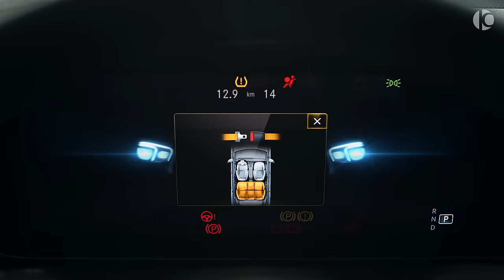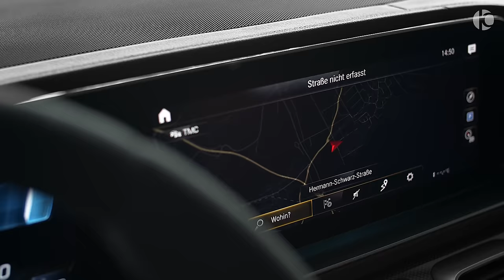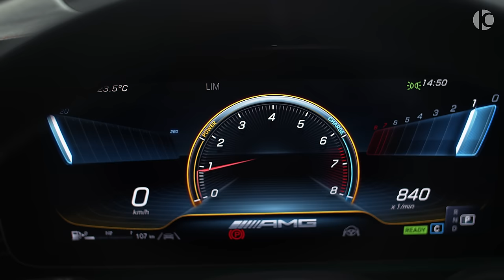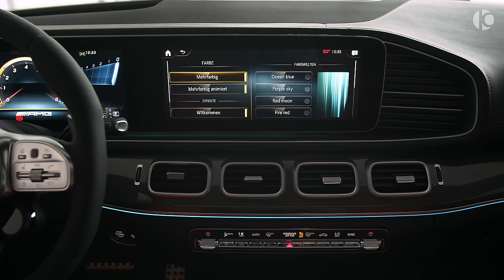2021 Mercedes-AMG GLE 53 Coupe - New Stunning project from HOFELE Design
Mercedes-AMG GLE 53 4MATIC+ Coupe (HOFELE HGLE 53 Coupé) - Sound, Interior and Exterior in detail

Engine: I-6, 3.0 L, 435 Hp, 520 NM

0-100 (km/h): 5.3 s
Top Speed: 250 km/h
Transmission: AMG SPEEDSHIFT TCT 9G
Price: €134.000
Exterior paintwork: Selenite Gray over, Obsidian Black
Upholstery: Two tone Black & Pepper Red with contrast stitching
            Leather patten HOFELE “Sport Style” perforation and stitching leather inserts

1. Epic Trailer By SilverSunMusic
2. RoCars